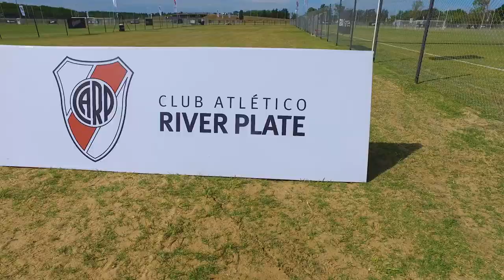El predio "River-Hurlingham", desde el cielo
Imágenes del predio para los Infanto-Juveniles del Club en el evento de inauguración.